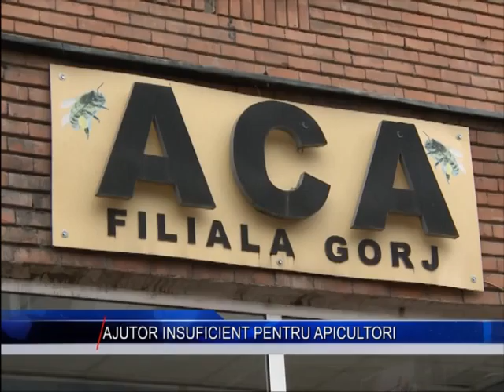AJUTOR INSUFICIENT PENTRU APICULTORI